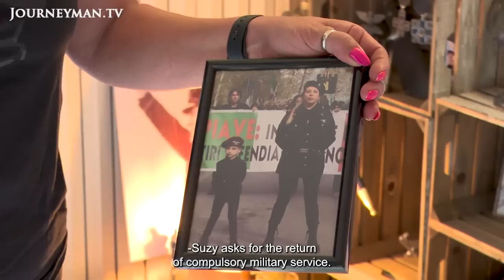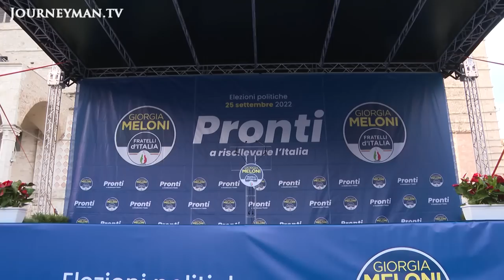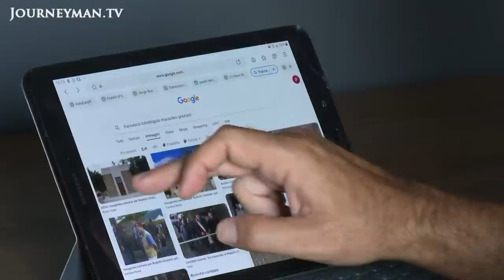Italy turning to the Far Right in upcoming Election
'God, Fatherland, Family': ahead of the September 25th election, it seems that Mussolini's values are still in vogue in Italy. They are now carried by Giorgia Meloni, whose ultra-right party is touted to win.

In Italy, the far-right Brothers of Italy party - helmed by Giorgia Meloni - is leading opinion polls ahead of this weekend's election. The party has its roots in fascism, with some commentators describing the party as 'neo-fascist'. Though fascist apologism is a crime in Italy, the memory of Mussolini continues to be venerated by some. 'Many people feel a kind of nostalgia for Mussolini. If you talk about Brothers of Italy, at least 80 per cent of supporters feel the same way', alleges Mirko Santarelli at a rally he organised to commemorate the fascist leader. Nonetheless, 'fascism' is a label Meloni is eager to shake. 'Many decades ago, the Italian right relegated fascism to history, condemning the deprivation of democracy', says Meloni in an televised address. In Perugia, the region's senate candidate is also quick to dismiss any connection with fascism. 'There are of course people nostalgic for fascism, but this has nothing to do with Brothers of Italy'. Yet some commentators are still wary. 'Brothers of Italy is full of fascists', states La Repubblica journalist Paolo Berizzi.